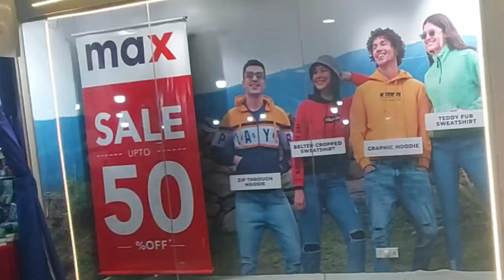Max fashion, latest collection, max sale 70%, 50%, 30% off, roopakala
In this video I am showing latest sale going on in Max showroom which is 70%, 50%, 30% off.

There are beautiful collection of ladies, gents, girlsboys dresses with new models both western and ethnic, casual wear and formal wear, footwear, stoles, shawls, innerwear, winter wear

Ig bazaar shopping

Reliance trends shopping

Shilparamam